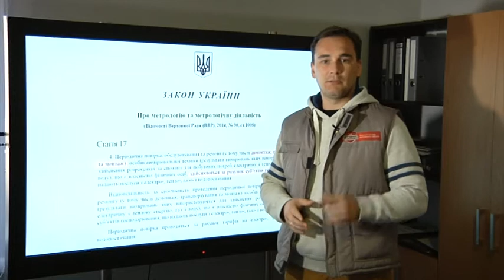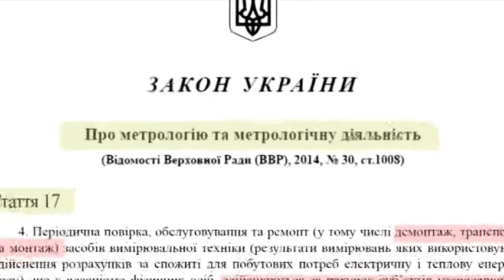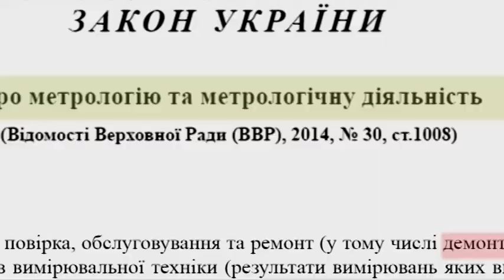Чернівецький «Водоканал» змушує платити за послуги, які мав би надавати безкоштовно